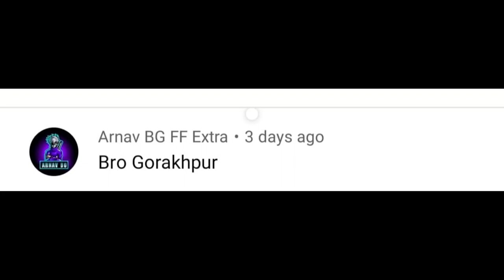Gorakhpur 😈 || FF EDIT(XML) LINK IN DESCRIPTION|| 😈🔥🔥😈MY CITY TREND || MY COUNTRY TREND